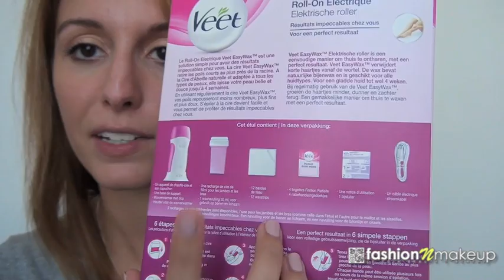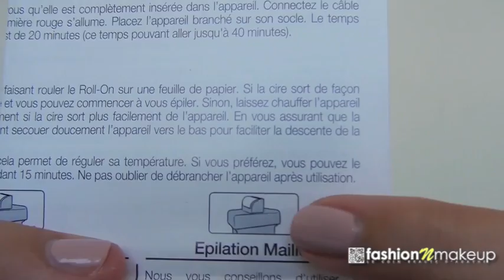Mon avis sur le Roll On Veet ● Agathe Diary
Aujourd'hui, on parle épilation à la cire avec le Roll On Veet ! Le truc ben relou pour les filles, c'est l'épilation. On ne va se mentir, l'épilation à la cire n'est pas la chose la plus agréable. Heureusement, il existe des appareils pour nous faciliter un peu la vie.

ღ T E N U E

Top : Morgan